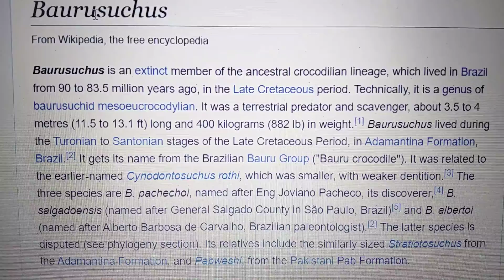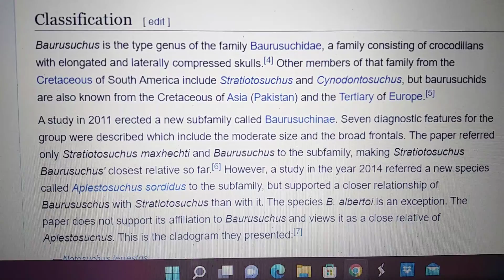cretaceous profile Baurusuchus